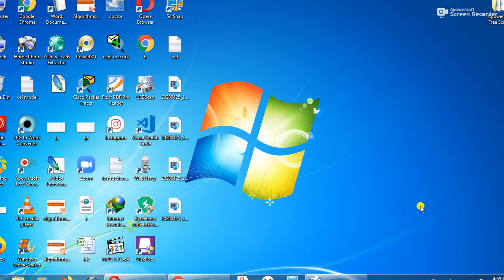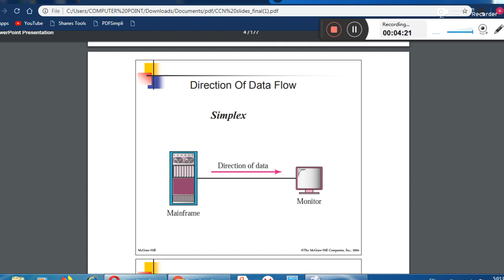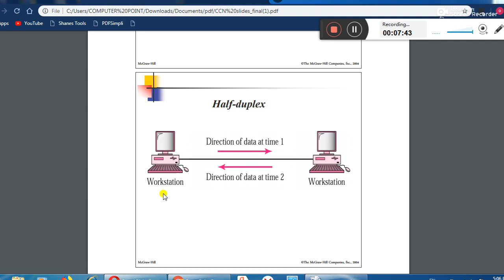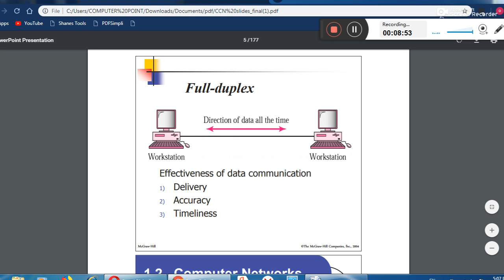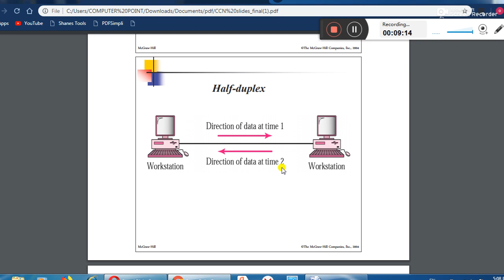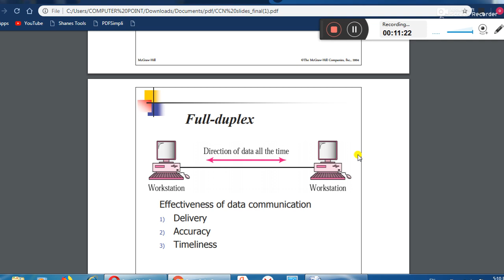TRANSMISSION MODES | Simplex | Half duplex| Full duplex mode| easy to learn lecture in urdu or hindi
There are three modes of transmission,
namely: simplex, half duplex, and full duplex. The transmission mode defines the direction of signal flow between two connected devices.

communication modes in urdu or hindi
transmission modes
data flow
flow  direction of data
network modes
computer communication network tutorial
data communication